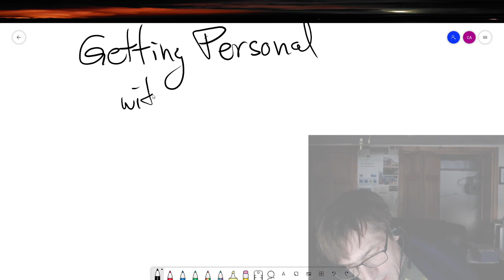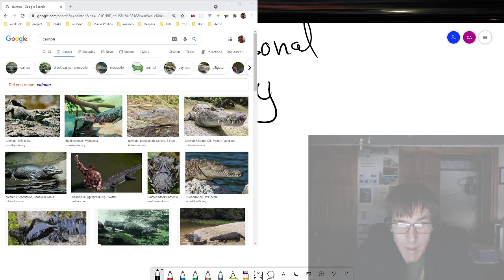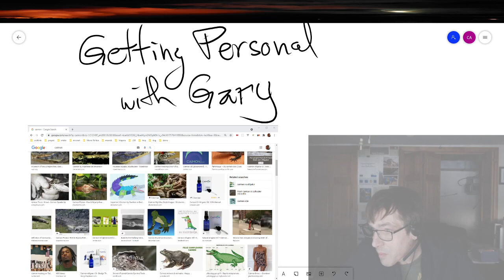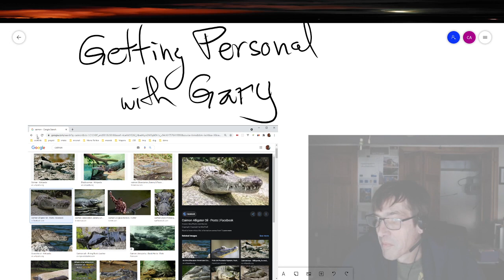Getting Personal With Gary Inmendham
Farewell my little caiman, I will always remember you clearly if not fondly.